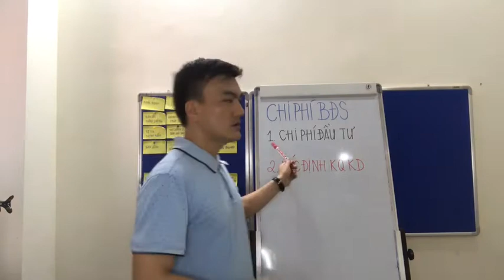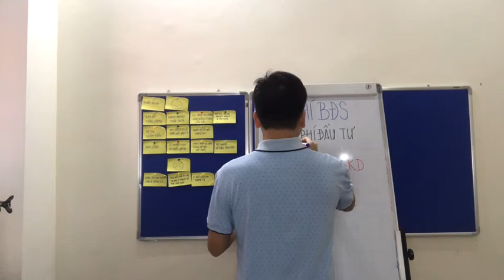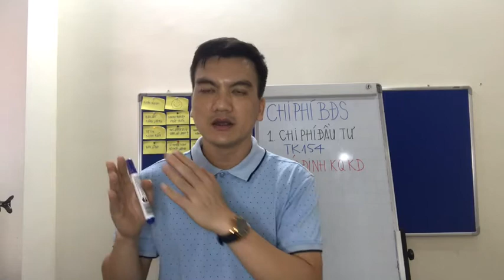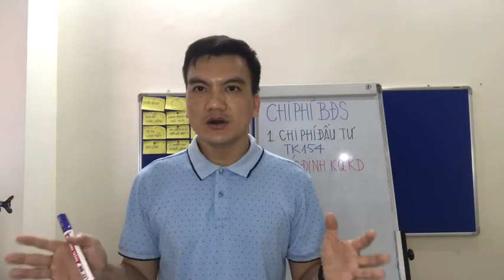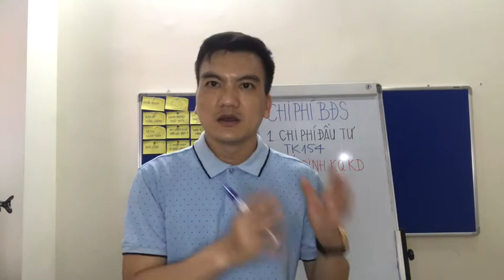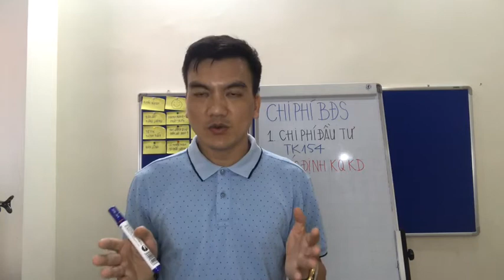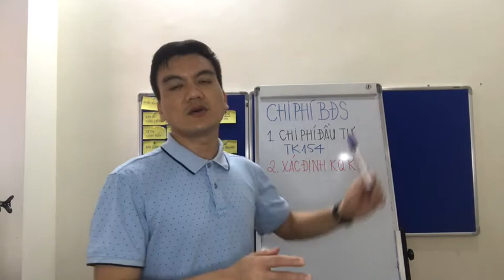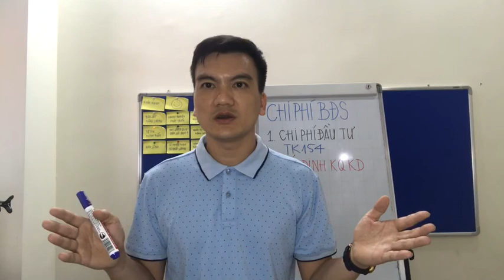2 bước chính xác để ghi nhận chi phí bất động sản | Học kế toán online | Lưu Mạnh Thắng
2 bước chính xác để ghi nhận chi phí đầu tư BĐS - Học kế toán online.

Xin chào các bạn! đã đến với kênh chia sẻ kiến thức về kế toán và tài chính doanh nghiệp.

Trong video này tôi xin chia sẻ với bạn: Học kế toán online - 2 bước chính xác để ghi nhận chi phí đầu tư Bất động sản.

Tôi là Lưu Mạnh Thắng là chuyên gia trong lĩnh vực kế toán và tài chính doanh nghiệp, tôi đã có 18 năm kinh nghiệm trong lĩnh vực này. Hiện nay tôi đang là KTT kiêm Giám đốc tài chính của 1 doanh nghiệp kinh doanh trong lĩnh vực BĐS. tôi đã gặp gỡ và giúp đỡ và chia sẻ cho hàng nghìn các học viên kế toán và chủ các doanh nghiệp vừa và nhỏ, các nhà đầu tư cá nhân.

Nếu bạn đang là kế toán viên, kế toán tổng hợp, Kế toán trưởng của doanh nghiệp thì đây là Video bạn cần phải xem.

Thời gian qua tôi nhận được rất nhiều câu hỏi liên quan đến việc hạch toán chi phí bất động sản:

Hôm nay tôi sẽ chia sẻ với tất cả các bạn Học kế toán online - 2 bước chính xác để ghi nhận chi phí đầu tư bất động sản:
Thứ 1: Tập hợp chi phí đầu tư xây dựng BĐS trên tài khoản 154;

Thứ 2: Kết chuyển chi phí đầu tư xây dựng BĐS để xác định kết quả kinh doanh: Kết chuyển chi phí đầu tư tương ứng với diện tích kinh doanh đã ghi nhận doanh thu. Chi phí kết chuyển được xác định trên đơn giá chi phí đầu tư x (nhân) diện tích đã ghi nhận doanh thu

Nếu bạn thấy kênh Youtube này có giá trị thì hãy bấm vào nút đăng ký, bấm vào nút chia sẻ và bấm vào nút chuông thông báo để nhận được những video mới nhất của tôi.